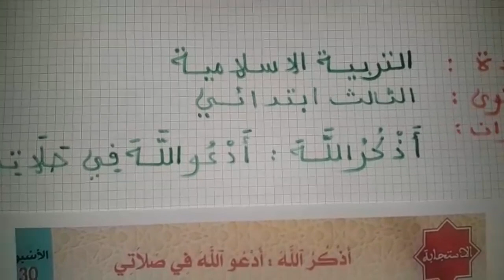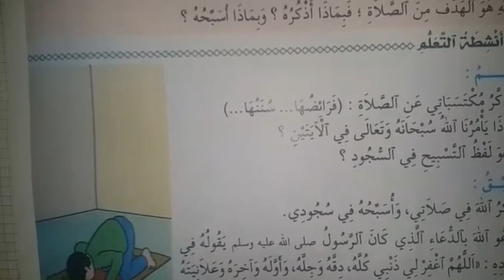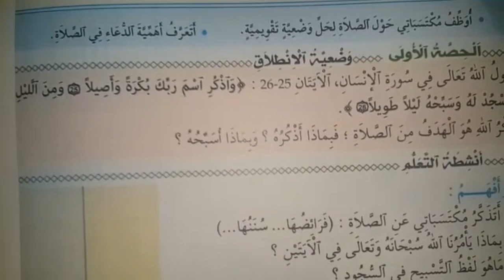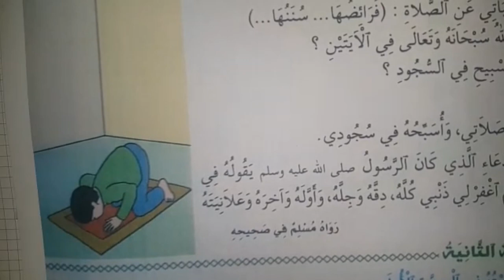المستوى الثالث /التربية الاسلامية /الاستجابة /أذكر الله :أدعو الله في صلاتي